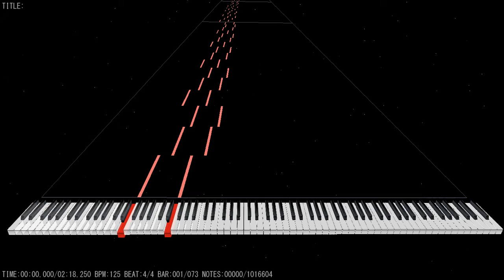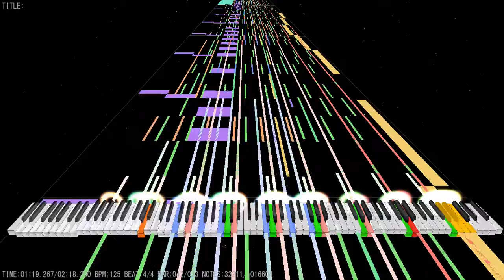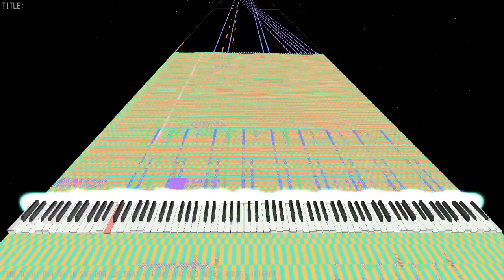[Black MIDI] MIDITrail - VVVVVV - Predestined Fate Black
Made by: Snake8Bit

Soundfont: Roland XP80